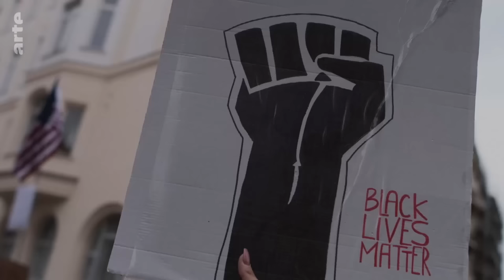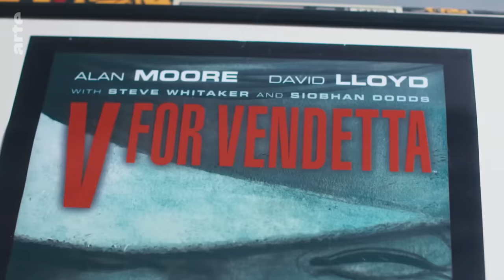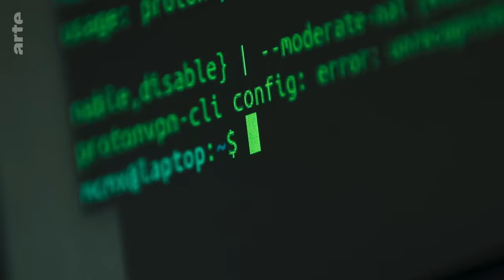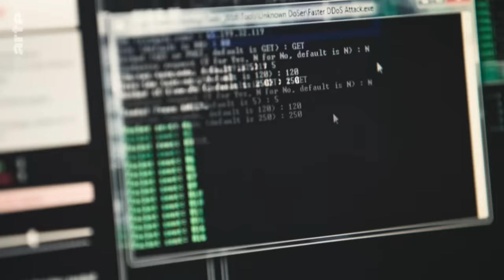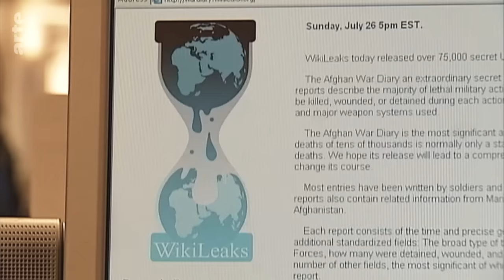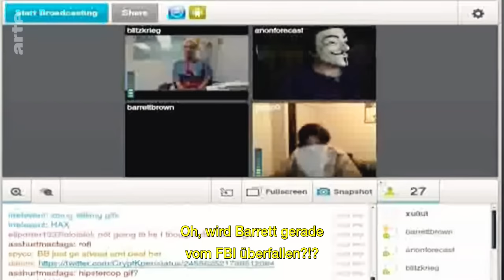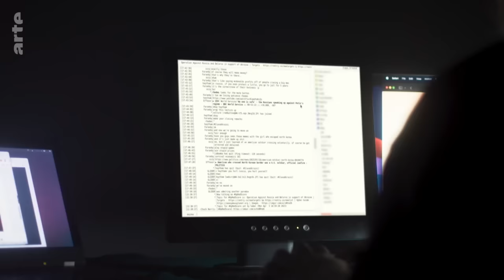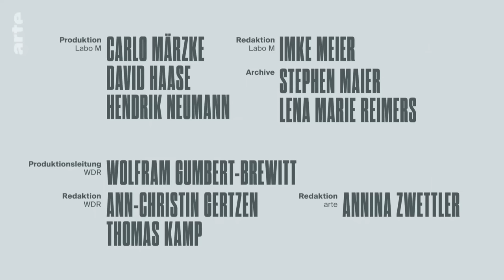Anonymous | I saw the Sign | Doku HD | ARTE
Anonymous: Eine grinsende Maske wird zum Symbol für den Widerstand der Menschen gegen Unterdrückung. "I saw the Sign" folgt den Spuren dieser ikonischen Maske, die durch den Film "V wie Vendetta" populär wurde, bevor sie Ende der 2000er-Jahre die Hackergruppe Anonymous für sich entdeckte.

Die Dokumentationsserie „I saw the Sign“ erzählt die faszinierende Geschichte der Anonymous-Maske, auch bekannt als die Maske von Guy Fawkes, einem englischen katholischen Revolutionär aus dem 17. Jahrhundert. Wie kam es zur Entstehung dieses weltweit bekannten Protestsymbols, das in den 1980er Jahren erst in einem Comic und später von Hollywood aufgegriffen wurde, bevor es von einer Gruppe anarchistischer Hacker ausgewählt wurde?
2008 nimmt eine Gruppe von Hackern die Scientology ins Visier. Ihr Vorwurf: Zensur. Sie protestieren zunächst durch massive Online-Attacken, anschließend durch Demonstrationen vor Scientology-Gebäuden auf der ganzen Welt, darunter New York, Berlin und Paris. Dabei müssen sich die Protestierenden jedoch vor den Anwälten der Organisation schützen, die dafür bekannt sind, ihre Kritiker unerbittlich zu verfolgen. Die Anonymous-Gruppe braucht eine Maske! Und zwar schnell – aber welche?
David Lloyd, der Zeichner der Anonymous-Maske, und Anonymous-Mitglieder der ersten Stunde erzählen die Geschichte einer Maske, die in die Populärkultur eingegangen ist. Die „Chanology“ genannte Aktion gegen Scientology macht Anonymous und die Maske bekannt. Seither gilt sie als unverzichtbares Symbol bei den Protesten für ein freies Internet, wie auf dem Tahrir-Platz in Kairo oder in den Straßen Venezuelas. Im Gegensatz zu anderen Protestsymbolen hat die Maske eine einzigartige Eigenschaft: Sie anonymisiert. Das macht sie einmalig – aber immer wieder auch streitbar.

Dokureihe, Regie: Marc Meillassoux  (D 2023, 22 Min)